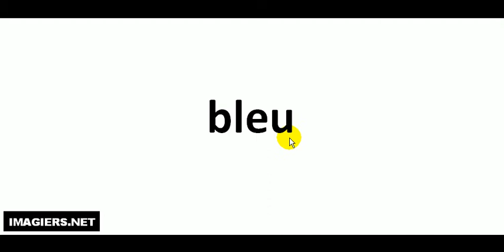Pronuncia corretta = bleu